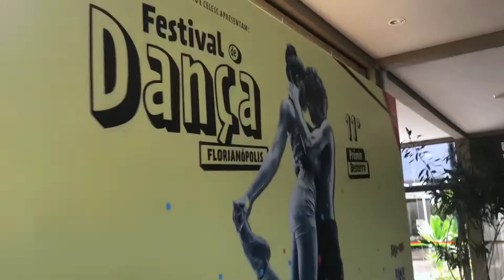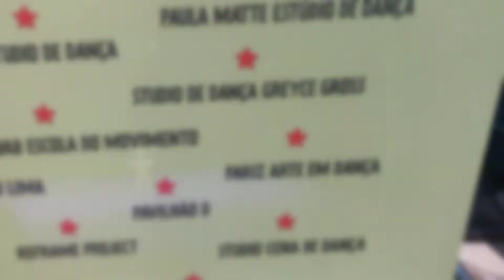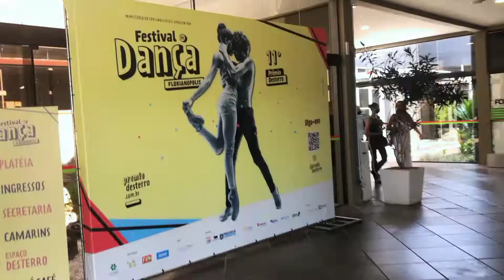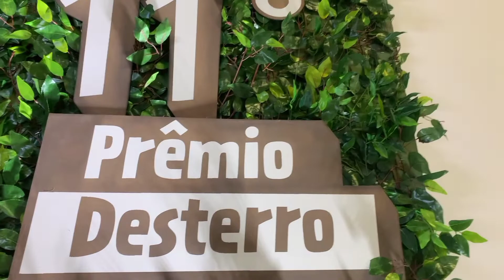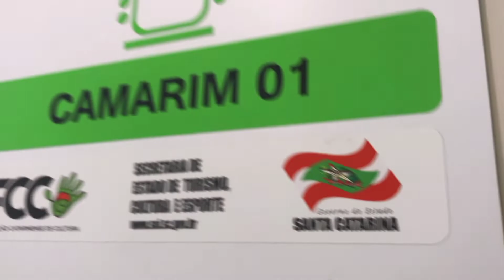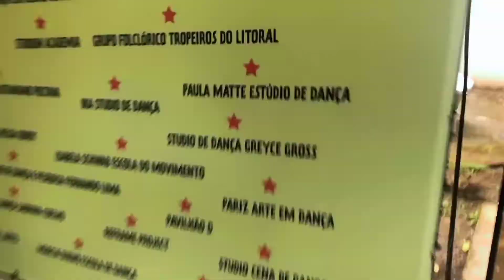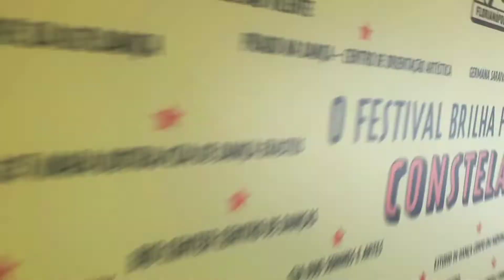VLOG - 11º Prêmio Desterro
Na última semana o Studio Greyce Gross esteve presente no Prêmio Desterro em Florianópolis/SC com @scooby_ejr e @witoriamatias

Já vimos como estavam as expectativas, (ainda não assistiu? confere no Agora é hora de vermos um VLOG completo dessa viagem maravilhosa. Um relato completo de tudo que rolou por lá.